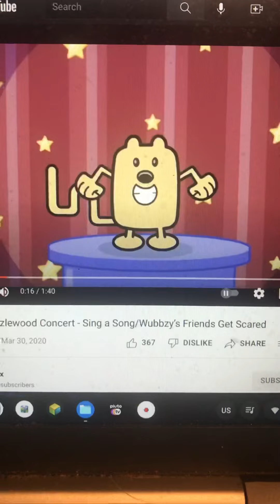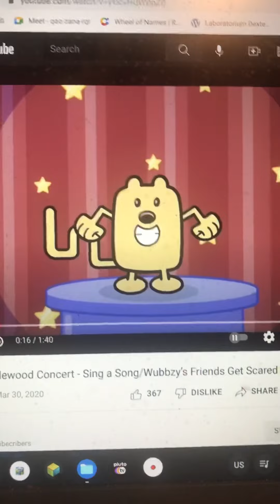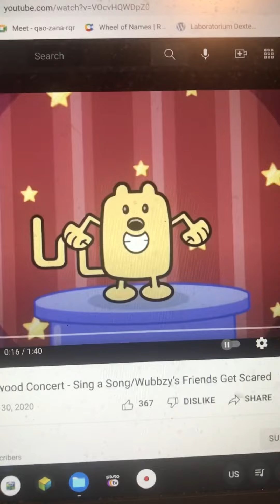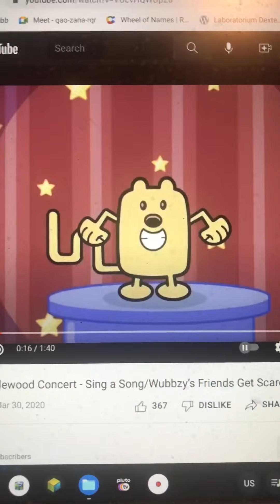Wubbzy Sings I Knew You Were Trouble By Taylor Swift (Happy Birthday Taylor Swift)